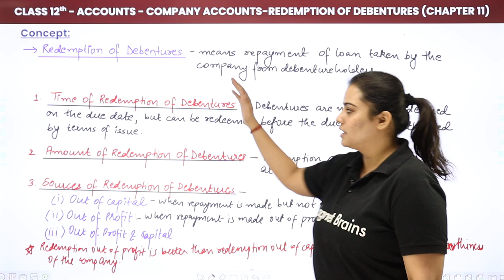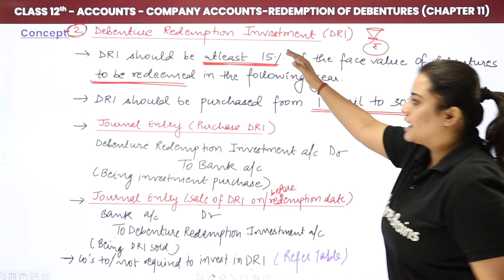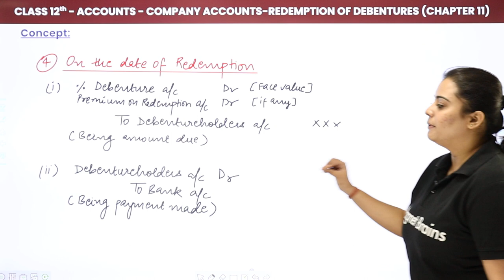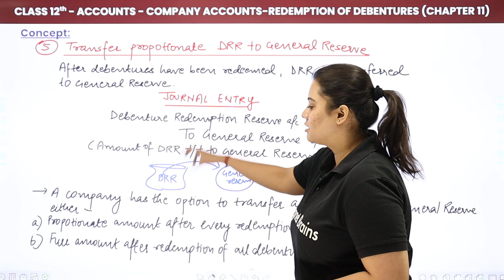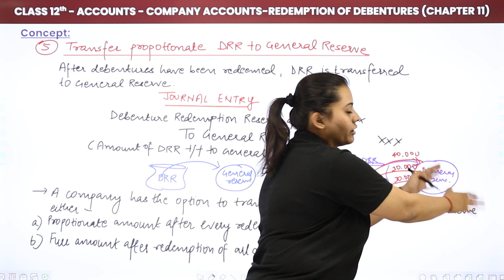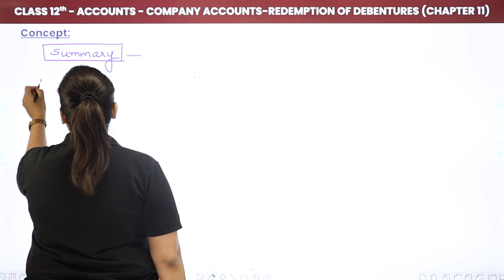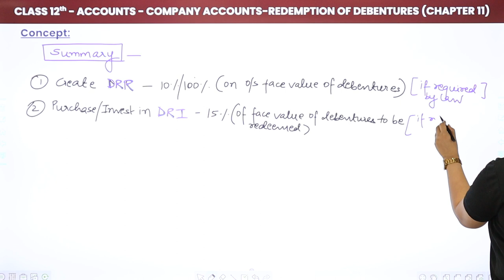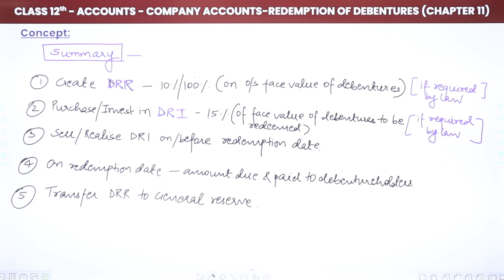Redemption of Debentures - Concept (Part 2) | Class 12 Accounts Chapter 11 (2022-23)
✔️Full Playlist Link:
✔️ Class: 9th
✔️ Subject: IGKO
✔️ Topic Name: Amazing! Hybrid Animals
✔️ Topics Covered in This Video: